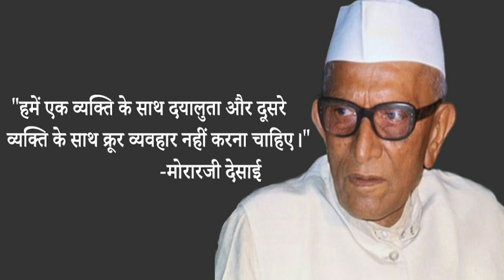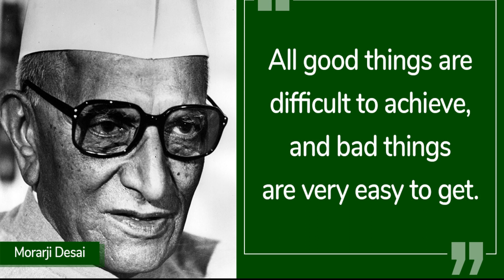PM सिरीज - भारत देशाचे पंतप्रधान | Fourth Prime Minister of India 1977 | Morarji Ranchhodji Desai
आकाश भरारी  -  ( मराठी )
अभिवाचन - Vaishali Aher
AKASH BHARARI

Shri Morarji Desai | Prime Minister of India
PM सिरीज - भारत देशाचे पंतप्रधान || Fourth Prime Minister of India 1977 | Morarji Desai
Morarji Ranchhodji Desai (29 February 1896 – 10 April 1995) was an Indian independence activist and politician who served as the 4th Prime Minister of India between 1977 to 1979 leading the government formed by the Janata Party. During his long career in politics, he held many important posts in government such as Chief Minister of Bombay State, Home Minister, Finance Minister and 2nd Deputy Prime Minister of India.

who was the fifth prime minister of india
1977 cabinet ministers list
morarji desai government 1977
1979 prime minister of india
morarji desai cabinet ministers list
morarji desai son
morarji desai party
how did morarji desai died